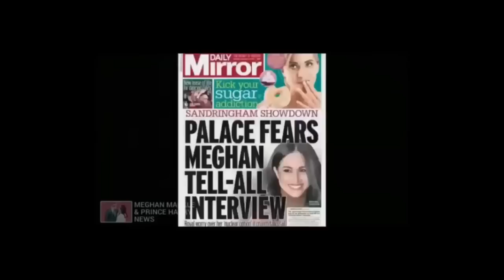NO SUPPORT WILLIAM / Meghan and Harry Latest News